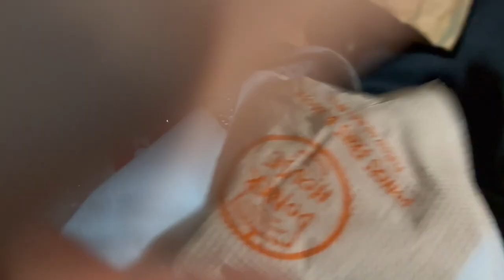Chapter IV : Journey to become an Influencer Ft. Spa and Steam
Another day of documenting my journey to become a social media influencer and getting better.